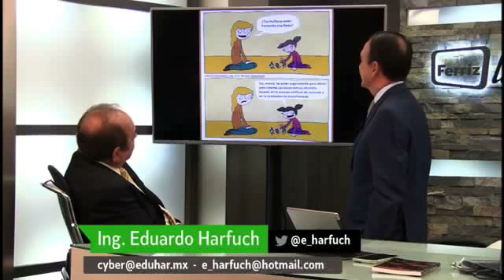El cotidiano homenaje a las madres…